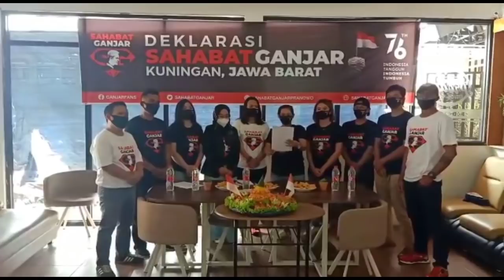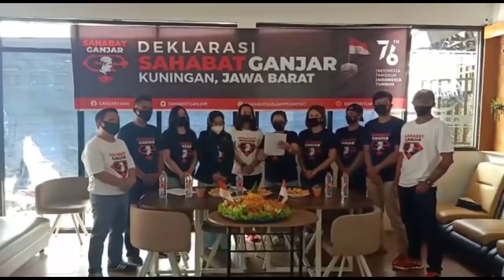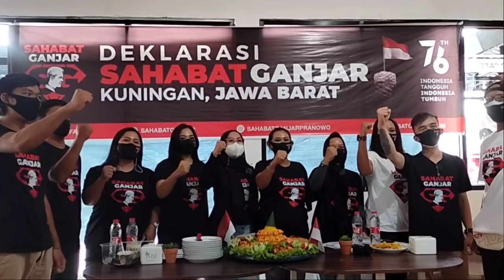DEKLARASI SAHABAT GANJAR DI KUNINGAN, JAWA BARAT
Di Kuningan, Ganjar mendapat dukungan dari relawan yang mengatasnamakan diri 'Sahabat Ganjar Kabupaten Kuningan'. Para relawan yang mayoritas merupakan kaum milenial ini juga telah mendeklarasikan dukungan terhadap Ganjar Pranowo.

Deklarasi tersebut dilakukan di salah satu cafe yang ada di Jalan Siliwangi, Kecamatan Kuningan pada Minggu (22/8/2021). Sebelum menggelar deklarasi, para relawan Ganjar ini juga sempat konvoi keliling Kota Kuningan dengan menaiki delman.